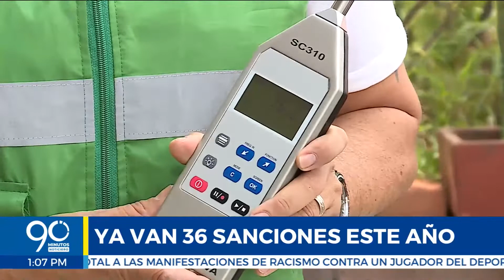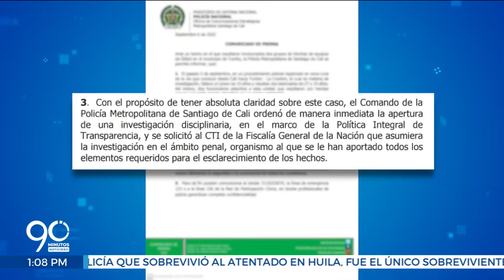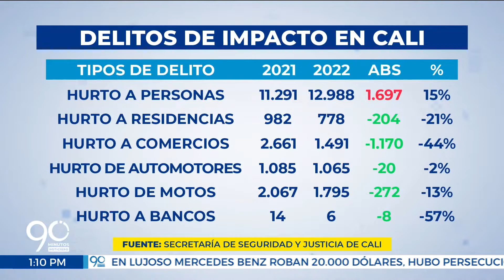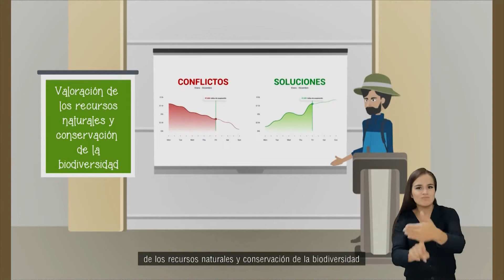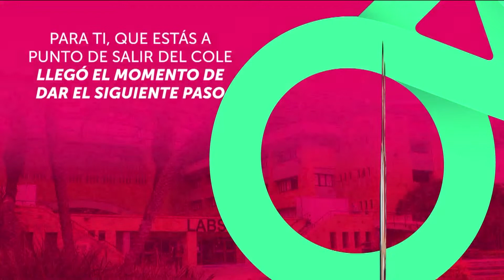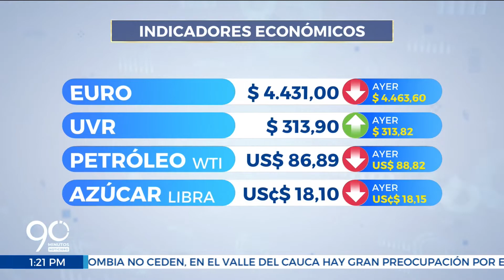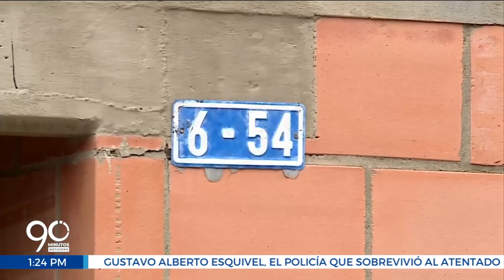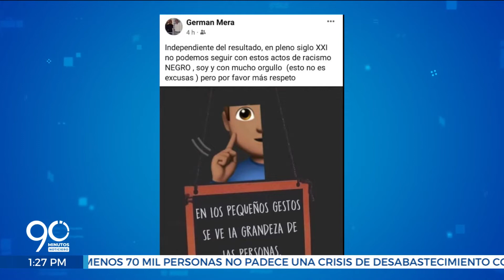EMISIÓN MARTES 6 DE SEPTIEMBRE DE 2022